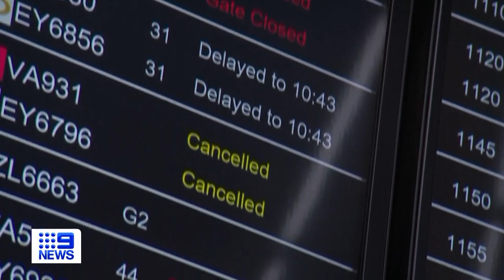New Qantas CEO apologises to customers and staff while flagging changes | 9 News Australia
New Qantas boss Vanessa Hudson has apologised to customers and has promised to fix experiences with the airline and the culture for workers.